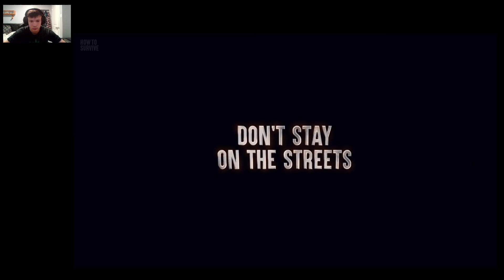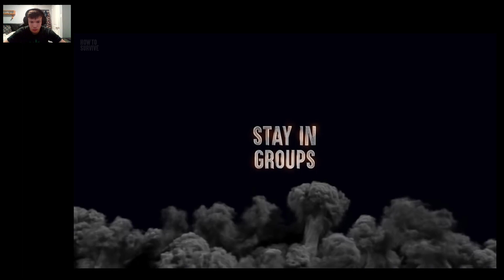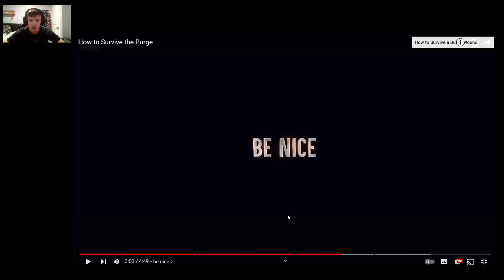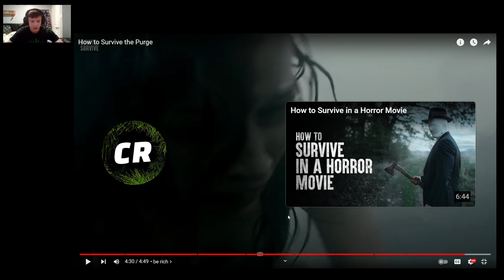how to surive the purge reaction